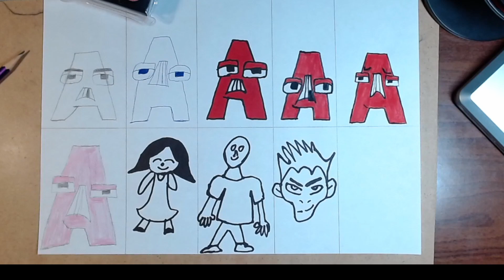How to draw a cat step by step easy, draw a cat Clip art 2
Fans of drawing, or if you want to learn you have come to the right channel, where I will show you how to draw step by step, so you can easily learn.